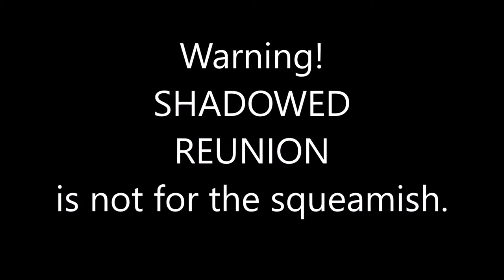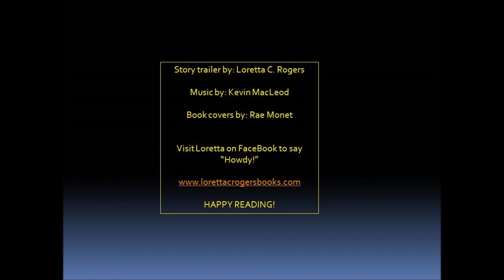Shadowed Reunion Story Trailer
Warning! Shows some violent scenes. Don't watch if you are squeamish. Shadowed Reunion is a Romantic Suspense.